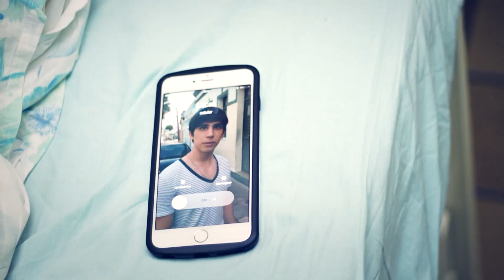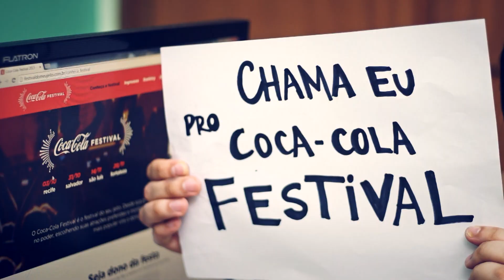Chama Eu pro Coca-Cola Festival 2015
Galera, você quer ser o DONO DO FESTIVAL 2015?
Depois mobilize seus amigos, conquiste fãs e seja o DONO DO FESTIVAL 2015.

Sobre o Coca-Cola Festival
O Coca-Cola Festival é o festival do seu jeito. Desde sua primeira edição, em 2013, os fãs estão no poder, escolhendo suas atrações preferidas e montando seu festival num game onde o fã mais popular vira o dono da festa.

Fique ligado! Shows com as bandas Fly, NxZero e Onze:20 acontecem em:
Recife: 03/10
Salvador: 31/10
São Luís: 14/11
Fortaleza: 28/11